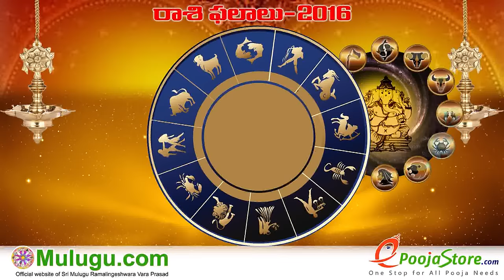Makara Rasi (Capricorn Horoscope) - June 26th - July 2nd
Samvatsara Panchangam" " Gantala Panchangam " "Weekly Predictions" "Telugu Astrology" "Rasi Phalalu 2016" "Telugu Rasi
Phalalu" "Vaara Phalalu" "Mulugu Rasi Phalalu" "Panchangam Telugu" "Shubathidi Panchangam" "Panchangam 2016-17"
"Yearly Predictions" "Horoscope Prediction" "Weekly Horoscope"